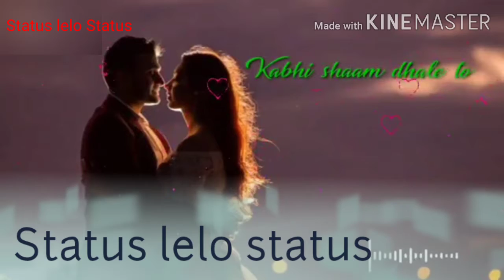Romantic WhatsApp video song≤🥰 ||S L S||2020